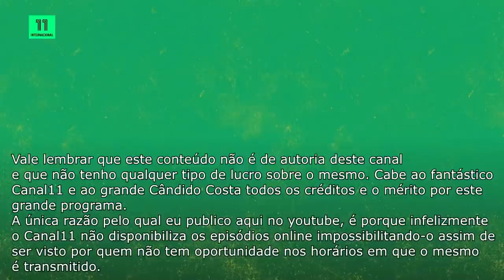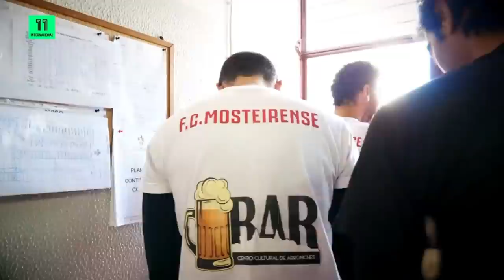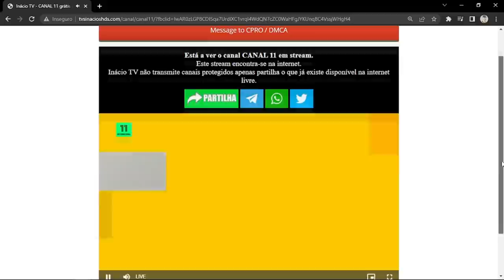CÂNDIDO COSTA: CÂNDIDO ON TOUR EP4: FC MOSTEIRENSE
Vale lembrar que este conteúdo não é de autoria deste canal e que não tenho qualquer tipo de lucro sobre o mesmo. Cabe ao fantástico Canal11 e ao grande Cândido Costa todos os créditos e o mérito por este grande programa.
A única razão pelo qual eu publico aqui no youtube, é porque infelizmente o Canal11 não disponibiliza os episódios online e sei que há pessoas que tal como eu, não têm oportunidade para ver no horário de exibição